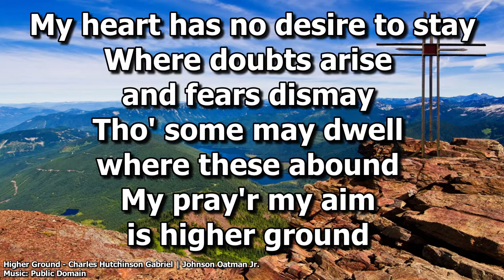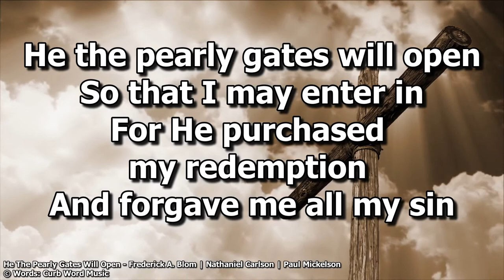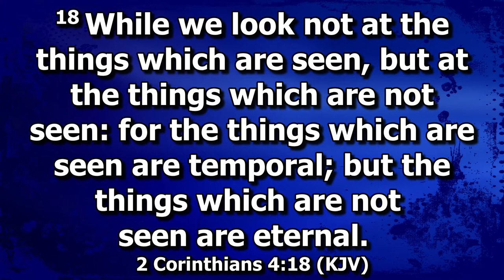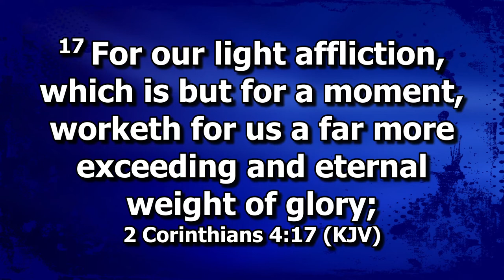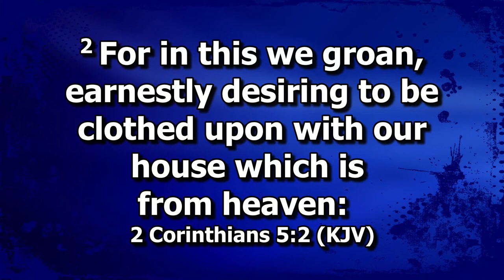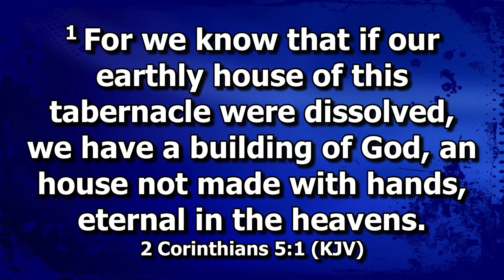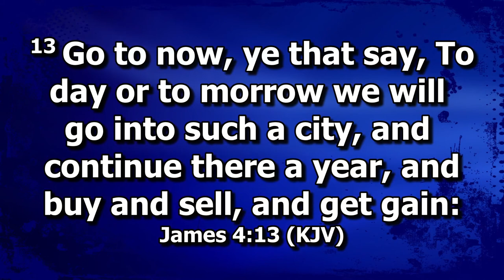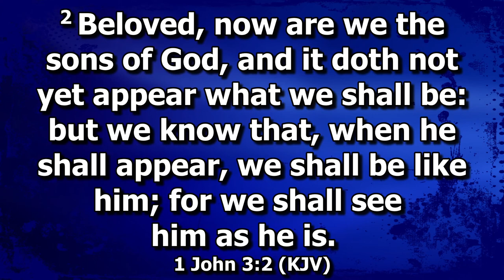Wednesday Service: August 25, 2021